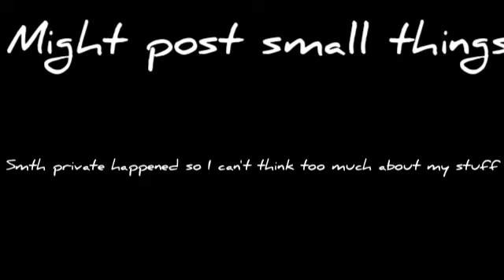OK GOODNIGHT: UNRAVELED (Sonic the Hedgehog Music Video)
There's some things at the end that may upset others, so if you don't care for my private stuff I wouldn't read it, idm